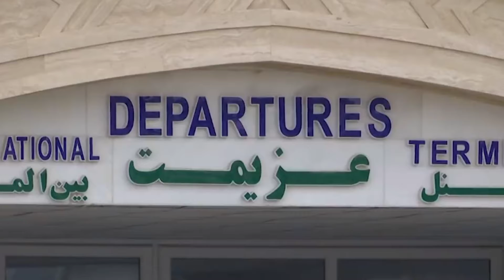Taliban claim control over Presidential Palace in Kabul